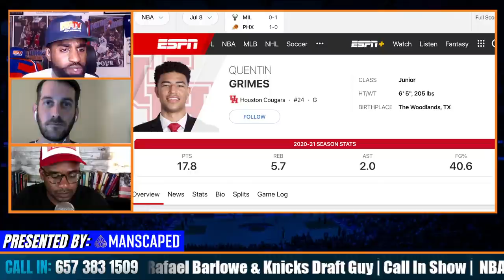NBA Draft Q&A w/ Draft Insiders Rafael Barlowe & Knicks Draft Guy | More Guard & Forward Options!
NBA Draft Q&A w/ Draft Insiders Rafael Barlow & Knicks Draft Guy

Timestamps:
0:00 Draft breakdown
6:24 Sharife Cooper or Tre Mann a fit in NY?
18:36 Chris Duarte ready to contribute?
22:25 Jaden Springer too passive for NY?
28:25 Vrenz Bleinjenbergh the next Unicorn?
33:56 Bones Hyland the pick for the Knicks?
36:05 Jason Preston the next Lamelo Ball!?
39:11 Quentin Grimes outlook
43:20 Should Knicks trade up for Davion Mitchell?
46:29 Will James Bouknight be available?
49:53 Trey Murphy sharpshooting stretch four!
54:58 Are the Knicks all in to draft a point guard?

🏀PODCAST LINKS! 🏀